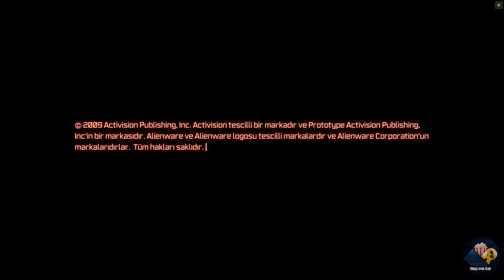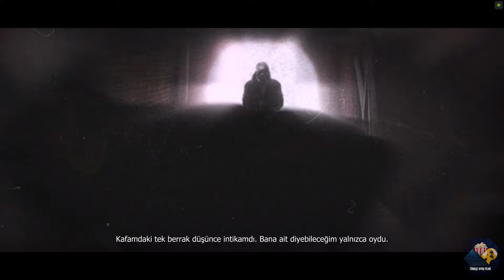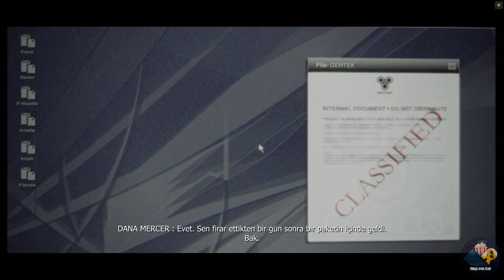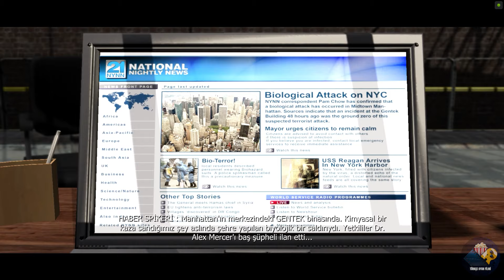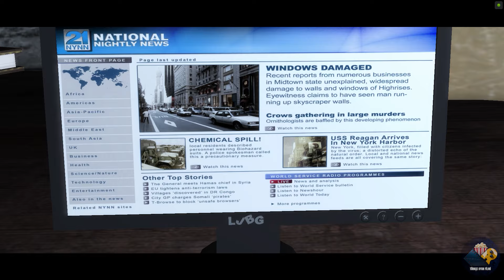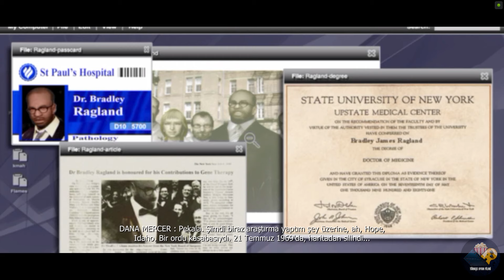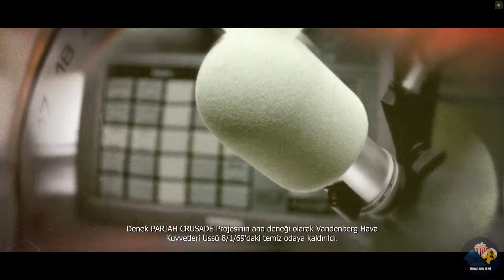Prototype 1 Hikayesi Türkçe | Oyun Hikayesi Serisi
Alex Mercer iyi mi yoksa kötü mü? Dünyayı kurtarma ve intikam peşinde biyolojik bir hayat, çocukluğumuzun oyunu...

Bu videoda Prototype 1 hikayesi Türkçe oyun hikayesi formatında kurgulanmıştır. Prototype 1 Türkçe hikaye için gereksiz oynanış bölümlerini hikaye akışını bozmayacak şekilde editleyerek siz değerli izleyicilerimiz için akıcı bir seyir zevki hazırladık. İyi seyirler dilerim!

Kanalımda oyun videoları, oyun hikayeleri ve oyun haberleri hakkında içerikler paylaşıyorum. Aynı zamanda oyun inceleme videoları yayınlayarak izleyicilerime oyun önerileri de sunuyorum.